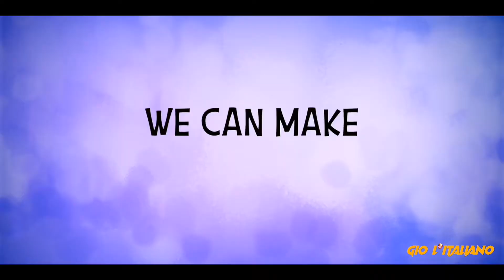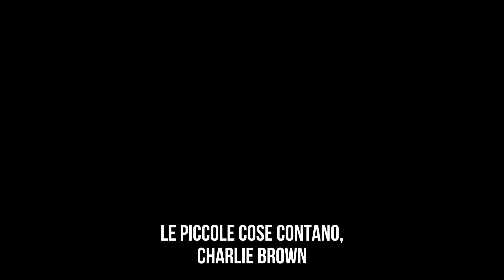LE PICCOLE COSE CONTANO, CHARLIE BROWN (2022) Trailer ITA | APPLE TV+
Dal 15 APRILE solo su

📖TRAMA: Charlie Brown è determinato a vincere la grande partita di baseball. Ma le cose si trasformano in un fiasco, poco prima del match, quando Sally fa amicizia con un fiorellino sul monte di lancio e giura di proteggerlo a tutti i costi.

© Apple Tv+